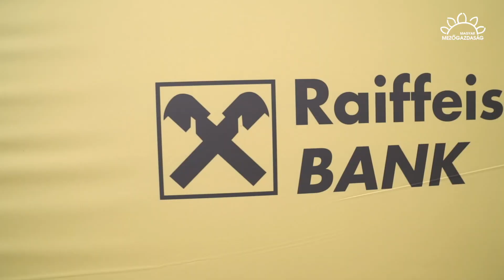Üllő és kalapács között - Emelkedő kamatok és emelkedő beruházási költségek | MMG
Nincs könnyű helyzetben az agrárium, hiszen kettős kihívás előtt áll finanszírozási oldalról – mondta el Takáts Zsolt, a Raiffeisen Bank kereskedelmi és agrárfinanszírozási igazgatója az Magyar Mezőgazdaságnak. Az emelkedő kamat- és beruházási költségek mellett nehéz hosszú távú döntéseket hozni, de mire érdemes figyelni? Erről beszélgettünk vele az Alföldi Állattenyésztési Napokon.
Az agráriumot érő egyik kihívás a termelési költségek és a termékek árának megemelkedése – fejtette ki. Jóval - akár 20-50 százalékkal magasabb - inputokkal és outputokkal kell számolni, ami azt jelenti, hogy jóval nagyobb mértékű forgóeszköz-finanszírozásra van szükség, mint amit a gazdálkodók megszoktak. Hozzátette: a Raiffeisennél ebben mindig partnerei voltak az agrárvállalkozásoknak. Az általuk kínált hiteltermékek pedig az emelkedő kamatkörnyezetben is megtérülnek, hiszen az eredményes működést teszik lehetővé.
Ami azonban a termelési költségek emelkedésél is nagyobb kihívást jelent az agrárvállalkozások számára, hogy az emelkedő kamatok és emelkedő beruházási költségek „üllője és kalapácsa közé szorultak. Emiatt sokkal nehezebb most egy 10-15 évre szóló beruházási döntést meghozni, mint például egy évvel ezelőtt.
Kövessenek minket!